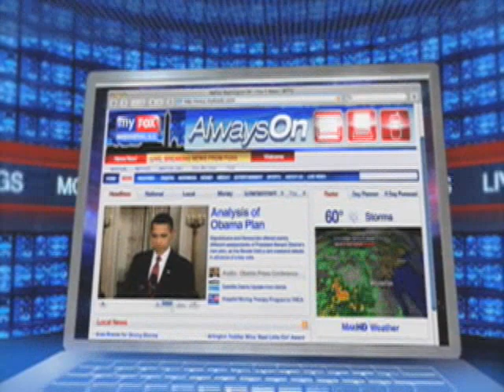USA Dance on FOX TV Morning Show 4-3-09 USA DANCE National DanceSport Championships 7AM Show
USA Dance participated on two FOX TV Morning Show programs at Nationals 2009 in Baltimore.
Participants included President Peter Pover, Chairman of Judges Dan Calloway, Winston & Lilly Chow, Drs. Eddie & Armie Farcon, Jaryd Farcon & Cara Abaya-Campos and Samantha & Craig Campos.  Behind the scene were Angela Prince, Director of PR, Shawn Fisher, American Dancer publisher, and Irene Campos, dancesport mom!!  Host Holly Morris, Washington DC.